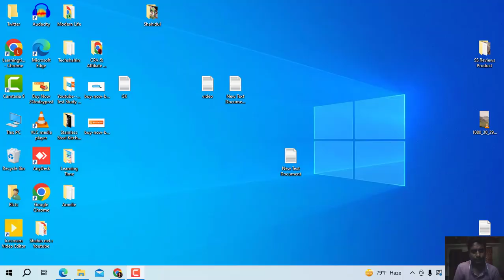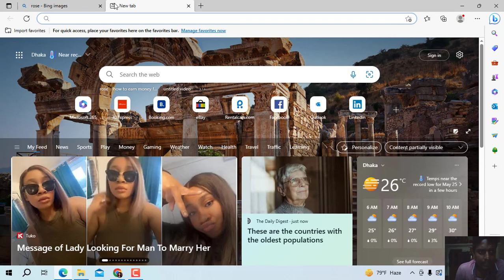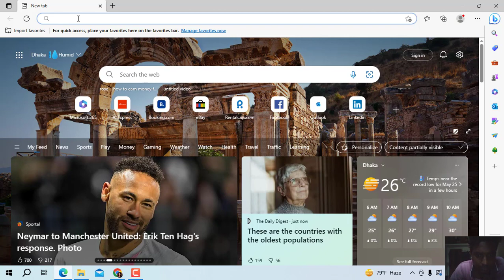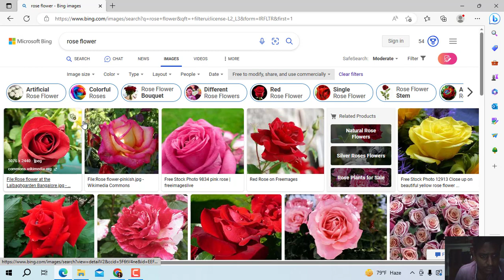কিভাবে বিং থেকে ফ্রি কপিরাইট ইমেজ ডাউনলোড করবেন Download copyright free Bing image Bengali 2023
বিস্তারিত জানুন টেক শাহিনের (Techshahin) আজকের এপিসোডে।